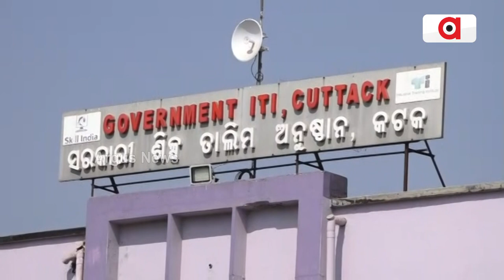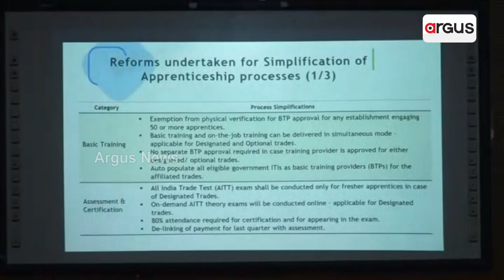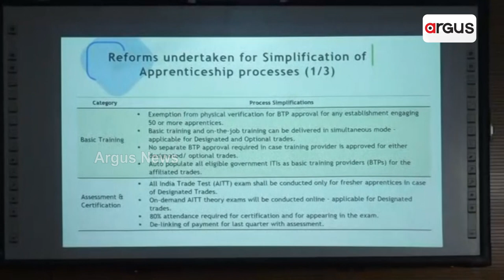National Apprenticeship Awareness Program Starts In Cuttack ITI